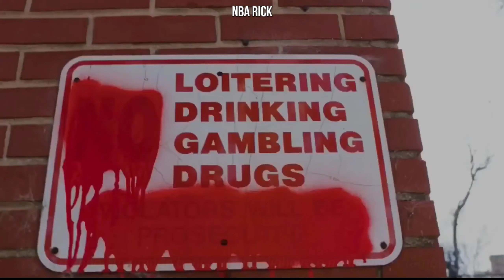NBA YoungBoy - On My Side (Legendado/Tradução)